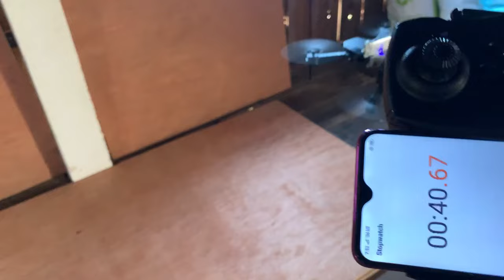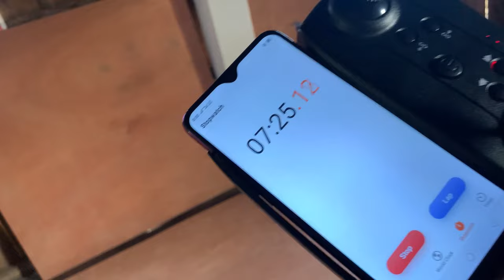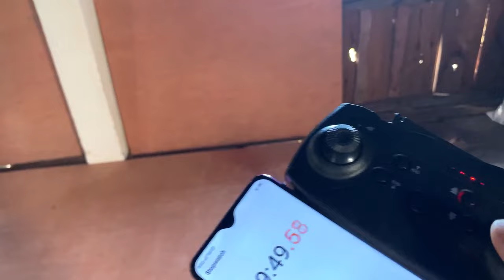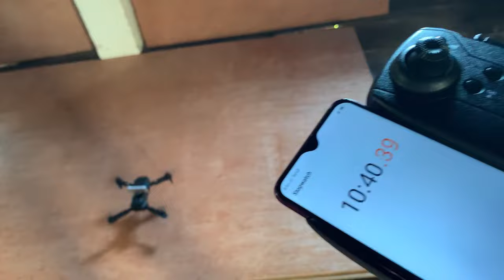How to create Dual battery E88 drone , double flight time , long time flying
E88 drone Easy Update dual Battery the best flight time